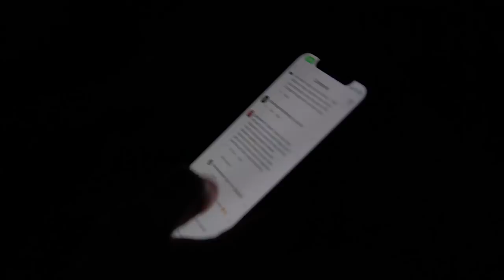The WORST Thing You Can Do to a Human | DailyVee 484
Meeting with Dustin talking about DMing people you admire and offering to work for them.

Meeting with Brian Castro, intern, to discuss how he can effectively tackle the rest of his college experience.

Creating an article with Calvin.

Jets game fan meet up. BANGERS.